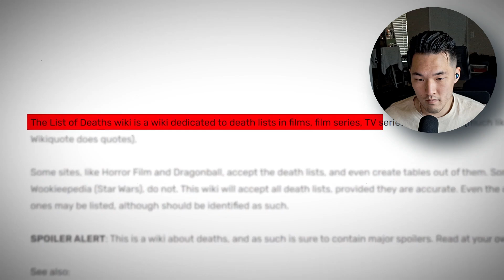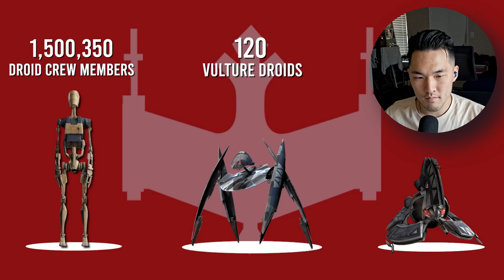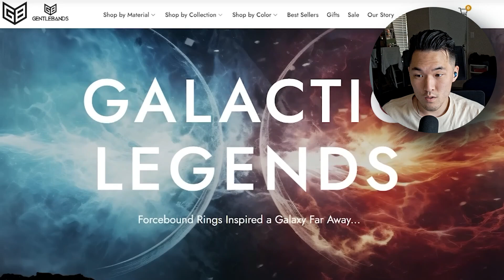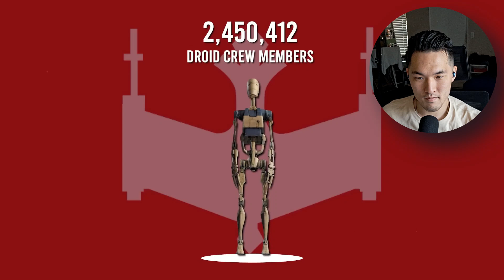The 10 HIGHEST Kill Counts in Star Wars! Reaction! | Red Five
Hey everyone!

More Star Wars lore videos!